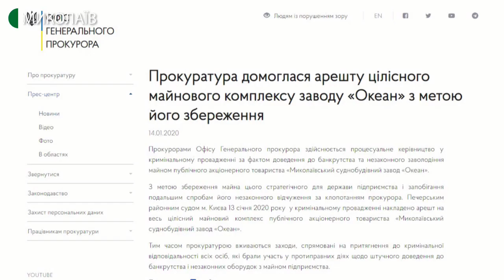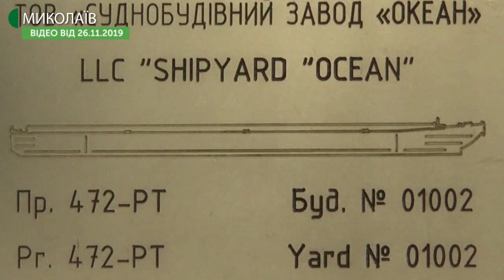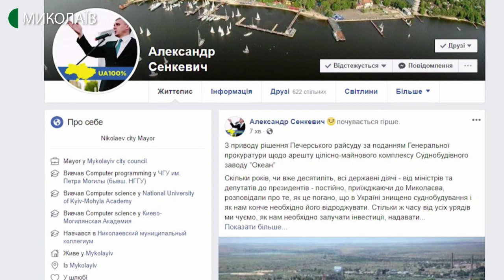16.01.2020. Новини. 07:30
Новини
Інформаційна картина дня (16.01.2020) поглядом кореспондентів телеканалу UA: Миколаїв (випуск новин — 07:30):
- у Миколаєві під час сварки чоловіки застосували вогнепальну зброю;
- акціонер суднобудівного заводу «Океан» під час прес-конференції звернувся до Генерального прокурора України.